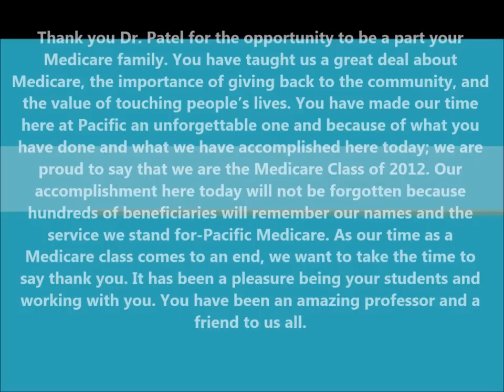Medicare Part D 2012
The Medicare Part D Class of 2012 share why they are involved in health outreach programs at Pacific and pictures from the Medicare Part D 2012 Outreach events.